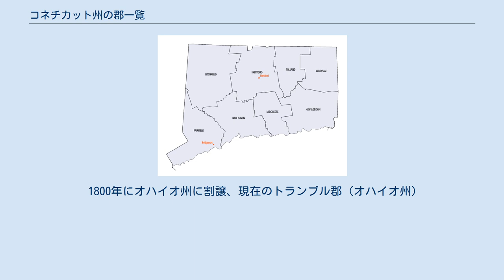コネチカット州の郡一覧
コネチカット州の郡配置図 コネチカット州の郡一覧は、アメリカ合衆国コネチカット州内の郡の一覧である。
コネチカット州内には8の郡がある。
1960年以後、法改正により、郡の全ての地方行政機能は各市町村と州が保持している。
 1666年、それまでの小さな植民地を合わせてコネチカット植民地に統合したときに4つの郡が創設された。
植民地時代に2郡が追加され、アメリカ合衆国が独立したあとの1785年にミドルセックス郡とトランド郡が設立された。
6郡は初期開拓者の多くの出身地だったイングランドの地名から郡名が採られた。
 コネチカット州は郡に分けられているが、郡の政府は無く、地方政府は市や町の単位となっている。
郡政府は1960年に廃止されたが、地理上の区別のために郡名が残されている。
司法組織や保安官体系のためには使われている。
裁判所の地区区分は郡単位であるが、フェアフィールド郡、ハートフォード郡、ニューヘイブン郡ではさらに小区分に分けられている。
また、人口は2010年国勢調査による。
 ウェストモアランド郡 - 1784年にペンシルベニア州に割譲 トランブル郡、コネチカット西部保留地内にあった。
1800年にオハイオ州に割譲、現在のトランブル郡 (オハイオ州)